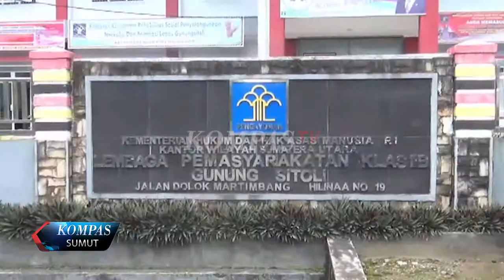KREASI BATIK WARGA BINAAN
WARGA BINAAN DI LEMBAGA PEMASYARAKATAN KELAS DUA B GUNUNGSITOLI NIAS SUMATERA UTARA BERHASIL MENGIKUTI PELATIHAN MEMBATIK HASILNYA SUDAH DAPAT DINIKMATI PEGAWAI KANTOR KEMENTRIAN HUKUM DAN HAM REPUBLIK INDONESIA.